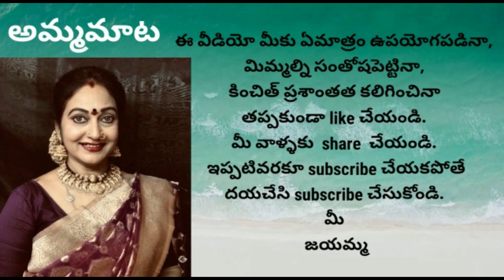శ్రావణమాసంలో ఇటువంటివి తీసుకుంటే మనం మనస్ఫూర్తిగా పూజచేసుకోవచ్చు|తర్వాత మన పిల్లలకి ఇవ్వవచ్చు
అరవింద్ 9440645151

అందరికీ నమస్కారం..

                                                           మీ
                                                      జయమ్మ.